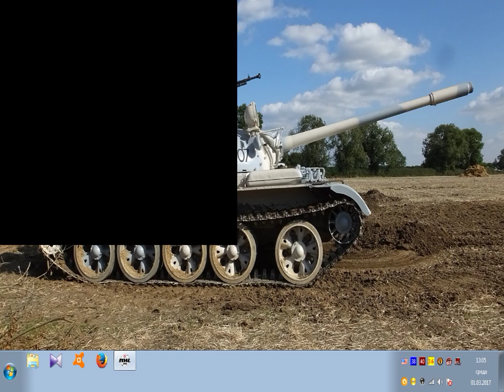NHL Minnesota - Colorado 12ая игра сезона 01-02